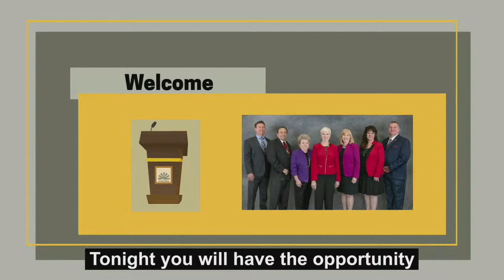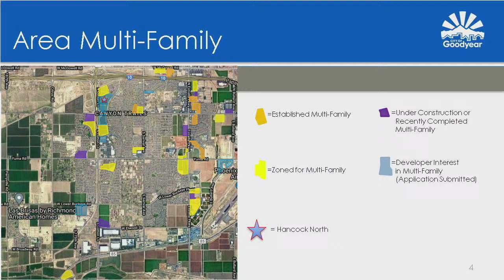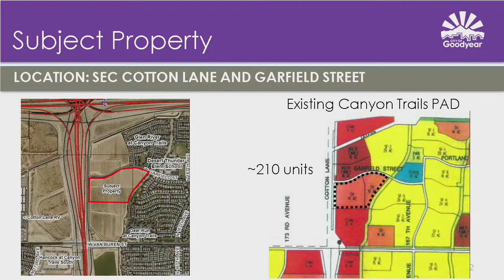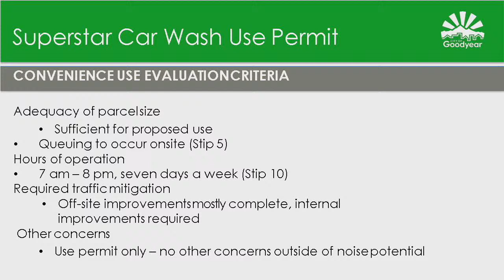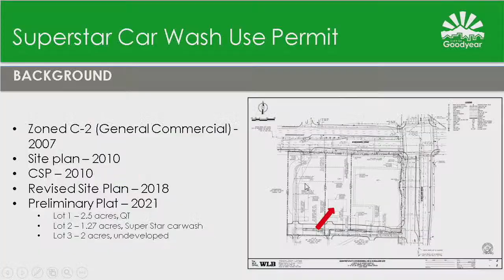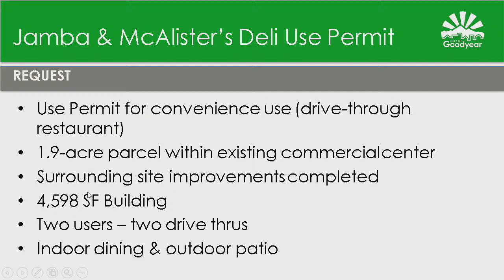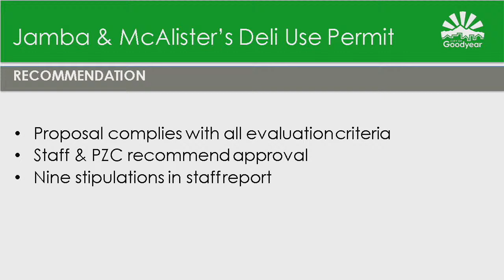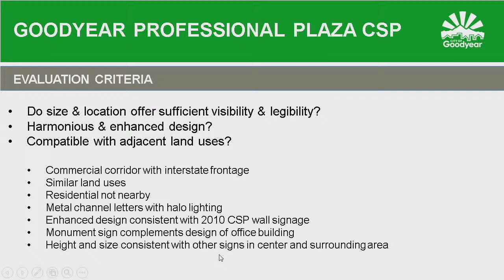City Council Regular Meeting - 10/25/2021